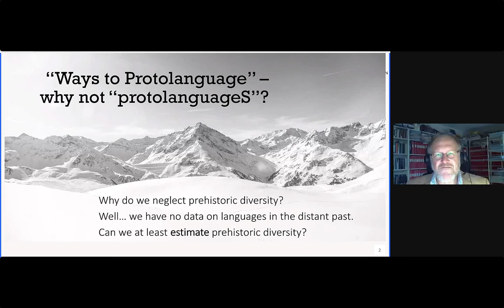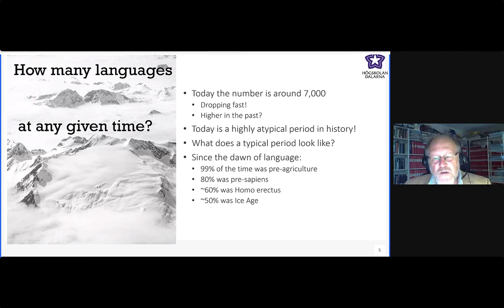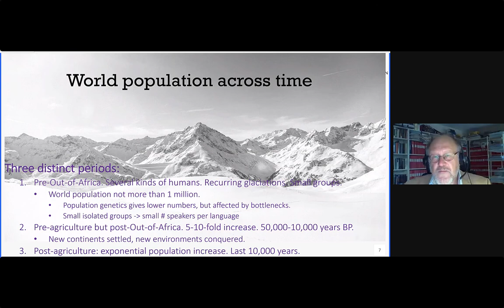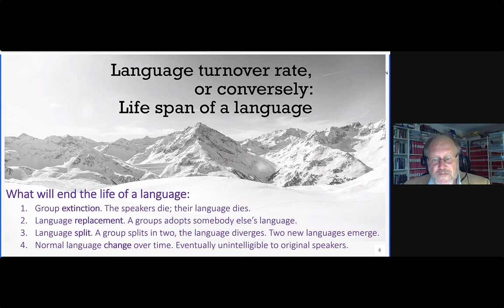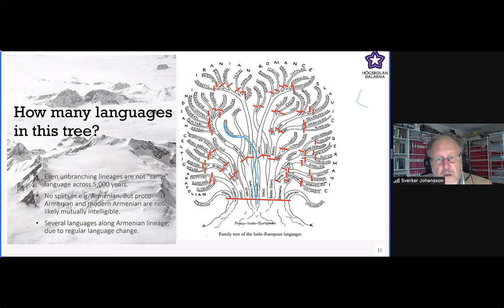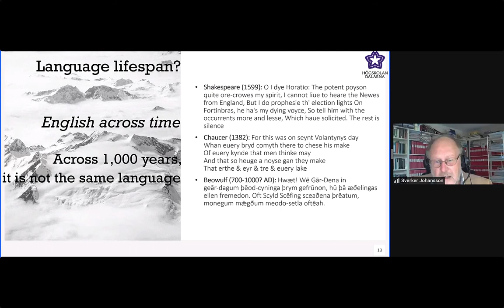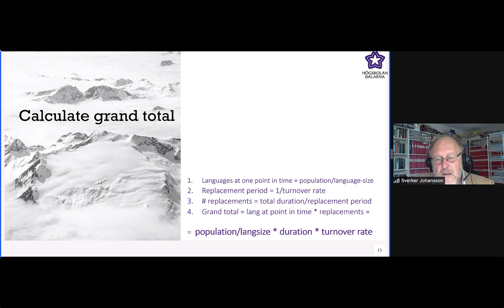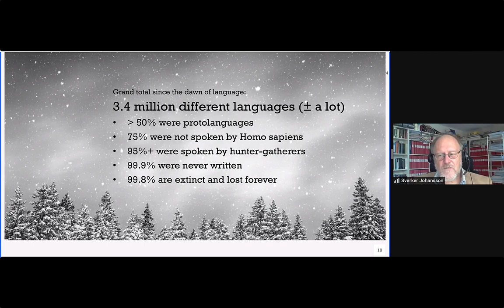Sverker Johansson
Sverker Johansson: How many protolanguages were there